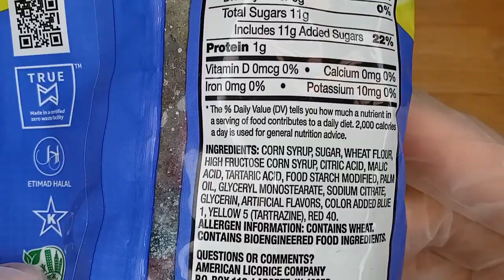Unboxin Doxin - Sour Punch Bites Assorted Flavors